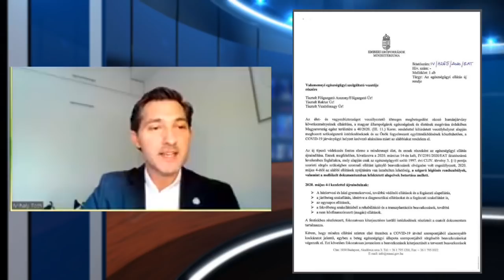Újraindul a fogászati rendelés május 4-én?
Újraindul-e hétfőtől fogászati ellátás? Meg tudnak-e felelni a rendelők az előírásoknak? Mit kell betartani és hogyan? Működhet-e távgyógyászat a fogászatban? Három nézőpontot ismerünk meg: a MOK, a fogszakorvos és a klinika oldaláról. Tóth Mihály műsorvezető beszélgetőtársai:
Dr. Kárász Anikó  -  MOK főtitkár, fogorvos
Dr. Gáspár Lajos - fogorvos, Gáspár Dental, igazságügyi szakértő
Dr. Sidó Levente - szájsebész szakorvos, implantológus (Magyar Honvédség Központi Honvédkórház Fej-nyak Sebészeti osztály)